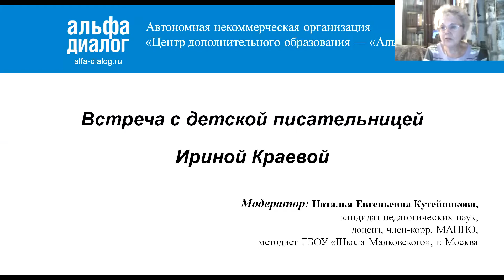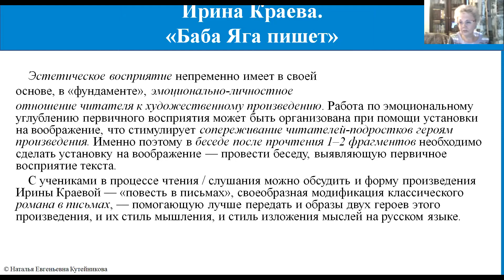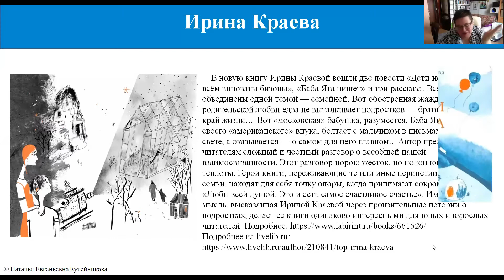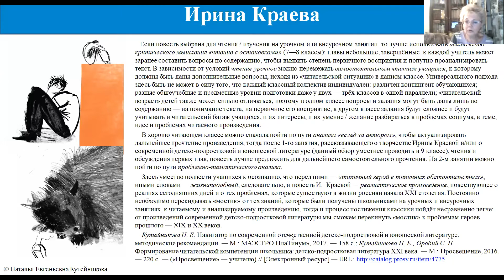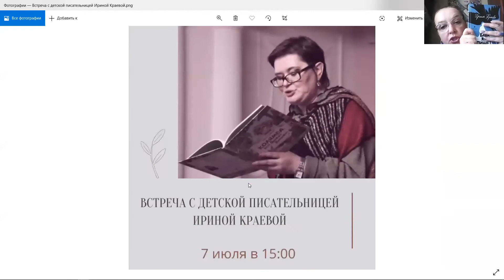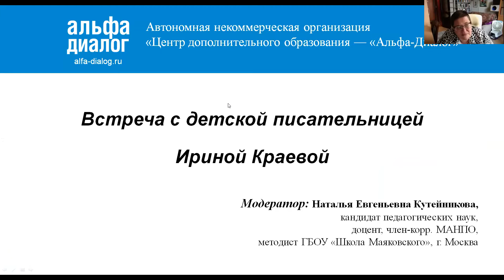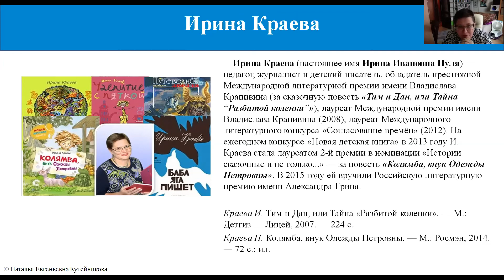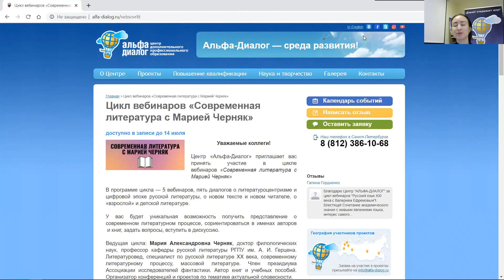Встреча с детской писательницей Ириной Краевой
Мы продолжаем наш цикл бесплатных вебинаров «Диалог открываем мир»!

Гость вебинара: Ирина Краева, журналист, педагог, писатель, автор книг для детей, подростков и их родителей.
Модератор встречи: Наталья Евгеньевна Кутейникова, кандидат педагогических наук,  доцент, член-корр. МАНПО, методист ГБОУ «Школа Маяковского» (г. Москва).